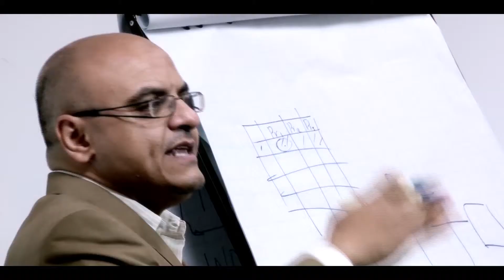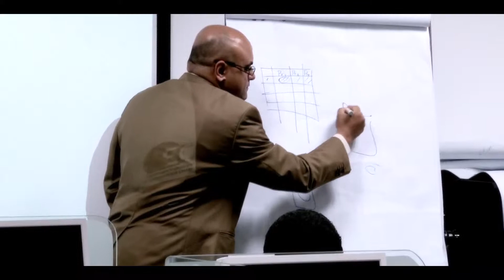SECC Testimonials -- Service Oriented Architecture (SOA)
Service Oriented  Architecture